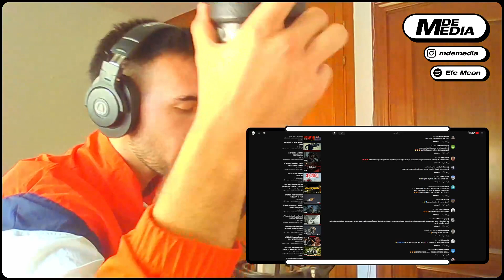(Reacción) Faruz Feet - Carne y Hueso (Video oficial)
Faruz Feet - Carne y Hueso (Video oficial)

Déjate un like y comenta que te molaría ver próximamente por el canal